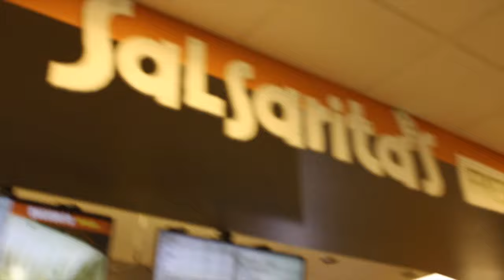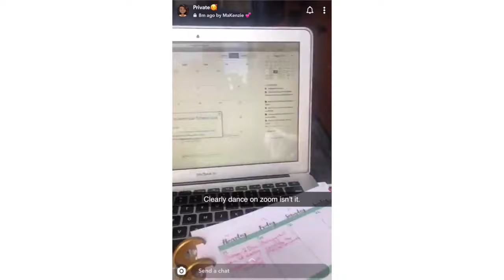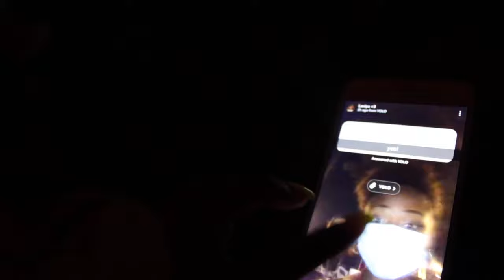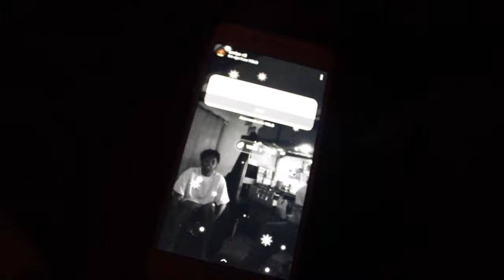first day of college grwm/vlog (UNC Greensboro)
OPEN MEEE!

- If you're reading this, comment your fav color!!
Sub count: 18,506
♡ Frequently Asked Questions:
     * What's your name? Laniya :) (with one "i")
     * What camera do you have? Canon Rebel T7